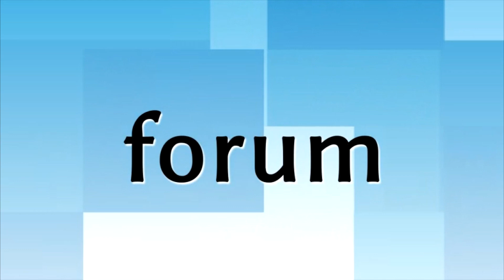“Łomża straciła wspaniałego człowieka, a my przyjaciela”. Ostanie pożegnanie śp. Alicji Konopki